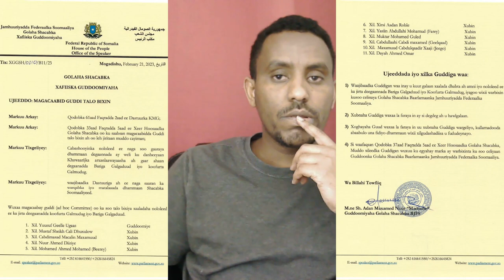Deegaanada DUDUBLE iyo MURUSADE waxa ka socda waa xasuuq, isirdoorin iyo Nacayb la qorsheeyey.